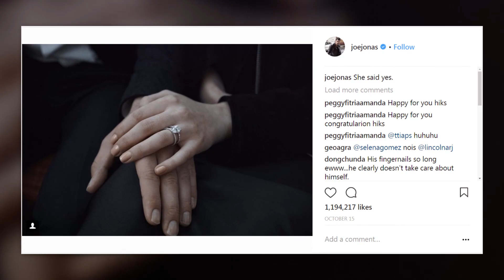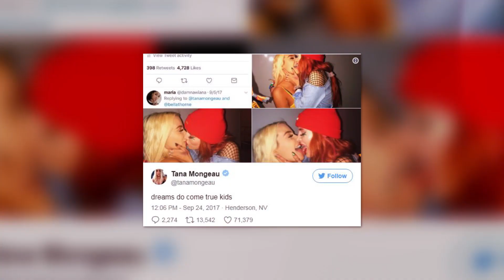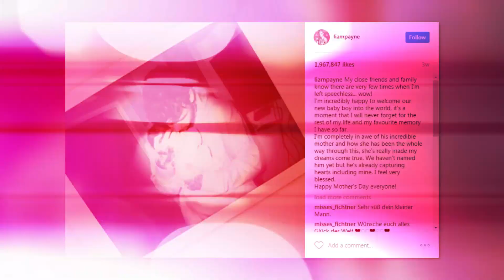SHOCKING Celebrity Hookups in 2017(DHR)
Love is in the air all throughout 2017 so we’re breaking down the best and most surprising celeb couples of 2017!